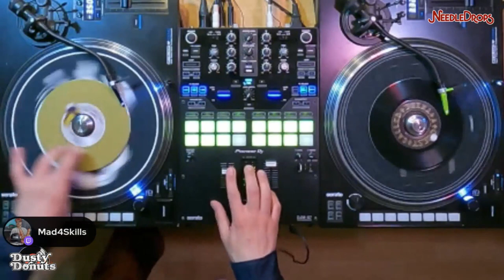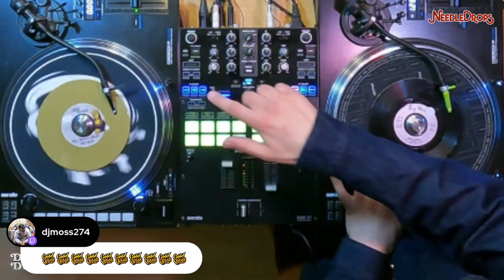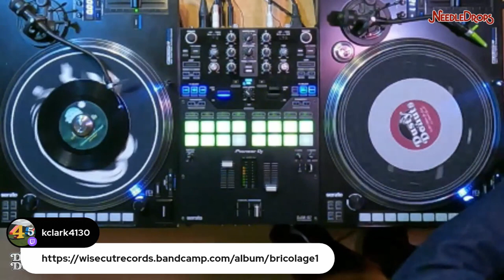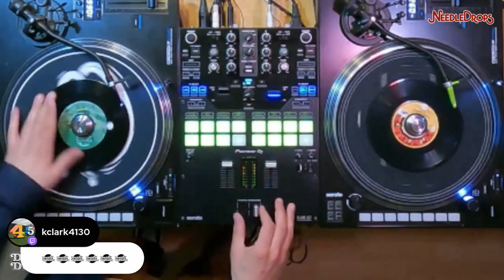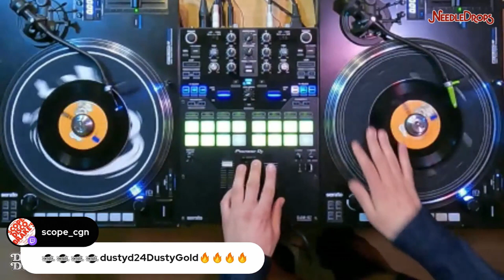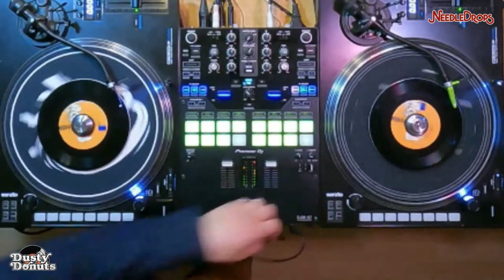DJ Robert Smith - Needle Drops Vol 12 (Cut n Paste 45 Set)